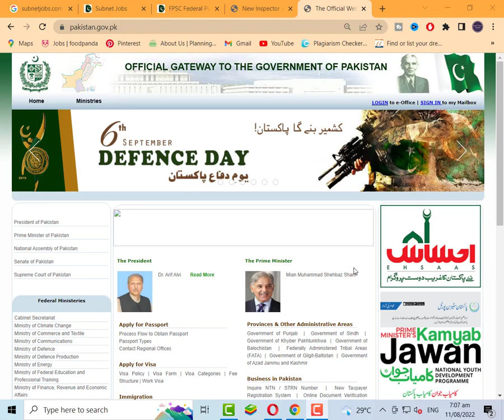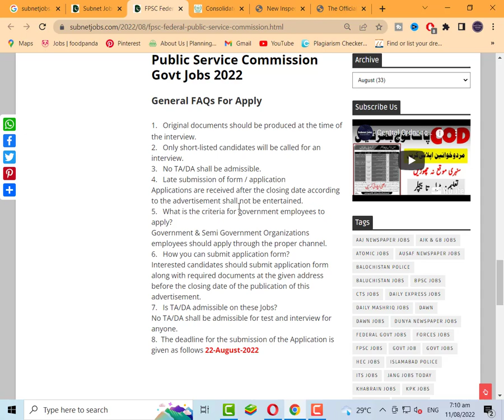New Jobs 2022 | New Jobs in Pakistan 2022 Today | Job Vacancy 2022 | Latest Govt Jobs 2022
In this latest video, I'll tell you about ( New Jobs 2022 | New Jobs in Pakistan 2022 Today | Job Vacancy 2022 | Latest Govt Jobs 2022 ) if you want to Apply on these jobs so I'll complete this job update video for you. So let's get started...

FPSC Federal Public Service Commission Govt Jobs 2022 has been recently announced in the advertisement of The Dunya Newspaper by the Government of Pakistan. Applications from eligible people are invited through online website. In these Latest Jobs 2022 of Federal Public Service Commission FPSC the eligible Men / Women from all over the country can apply through the organization-defined process and can get these latest Jobs in Pakistan 2022 after the full recruitment process.

Jobs Topic Cover:
- pakistan ranger
- teacher vacancy
- accounting jobs
- ppsc upcoming jobs
- pakistanjobsbank